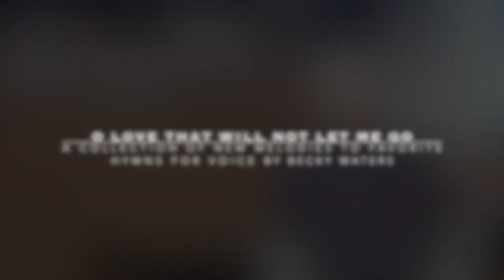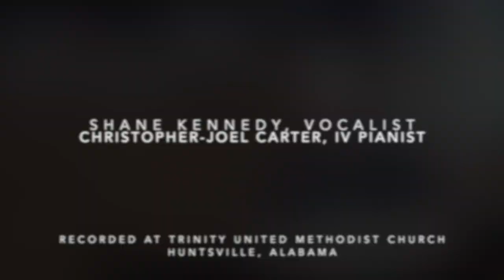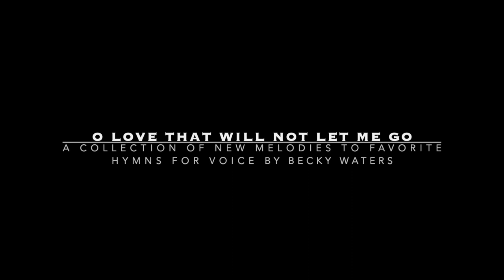The Songs of Becky Waters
"O' Love That Will Not Let Me Go" a song cycle by Becky Waters

Composer:  Becky Waters
Vocalist:  Shane Kennedy
Pianist:  Christopher-Joel Carter, IV